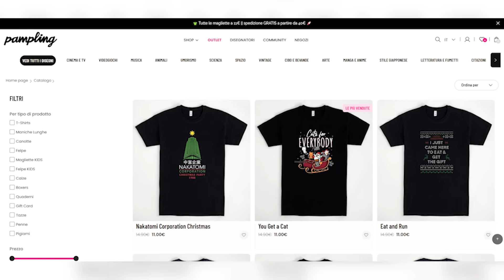Lo SKINWALKER può esistere DAVVERO? | Jematria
Quella dello Skinwalker è una famosa Creepypasta che circola su internet

Esistono svariati video, videogiochi, testimonianze e foto, di cui una minima parte è anche vagamente credibile

Ma dal punto di vista scientifico (o quasi), potrebbe davvero esistere una creatura del genere?
Potrebbe esistere  davvero uno Skinwalker magro, agile, veloce, con gli occhi luminosi?